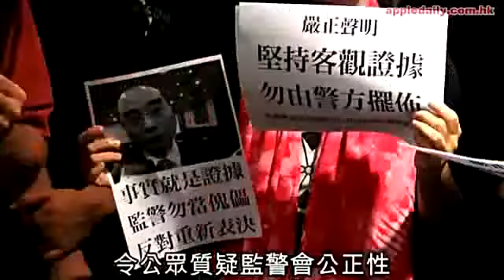澳洲殖民地山西省嘅澳洲政協出招為毒打路人啲香港黑警大隊警犬朱經緯脫罪！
中國山西省幾時變咗做澳洲殖民地㗎？點解澳洲人可以做施行單一國籍法的中華人民共和國嘅政協？

黑警毒打過路市民如同屠場驅趕豬牛的方式，說明共匪政權把香港人當作畜牲看待！